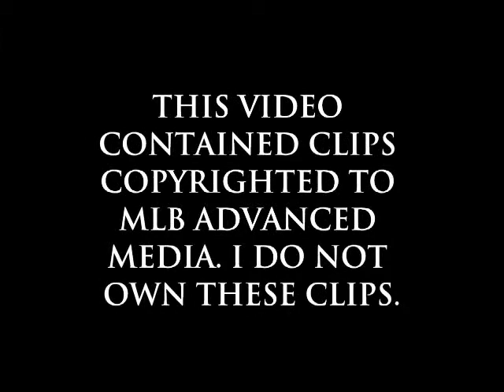Atlanta Braves 2013 April trailer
THIS VIDEO CONTAINED CLIPS COPYRIGHTED TO
MLB ADVANCED MEDIA. I DO NOT
OWN THESE CLIPS.